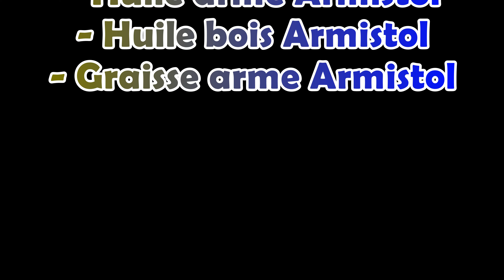Nettoyage fusil de chasse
Comment nettoyer, rapidement, son fusil de chasse.